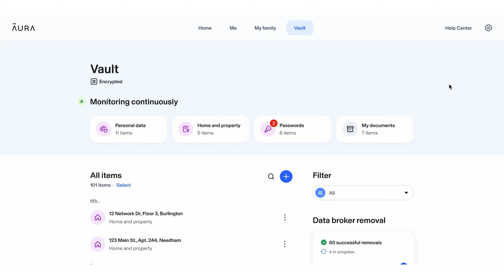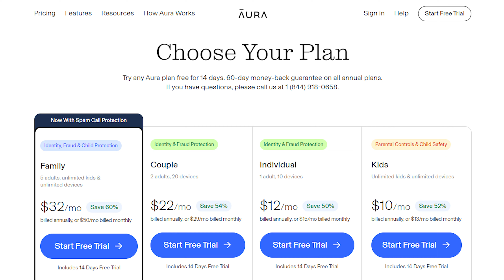The Way VoicePlay Makes Me feel...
Much Love 💜 Peace ✌ Happiness 😊
Shane
I choose videos organically through the recommendations left in the comments section!

Don’t be left out!

Thank you for supporting the Channel, but make sure you support the original artist as well! 💜

===🛡Memberships🛡===

===Socials===